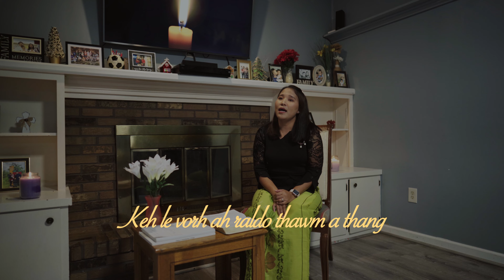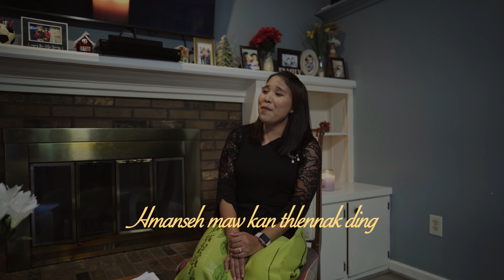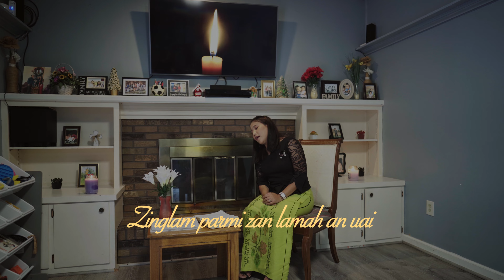Abigail Zingbawih (Zar Lawm Zing) -Kan Hngakhlap | Official Music Video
𝗞𝗮𝗻 𝗛𝗻𝗴𝗮𝗸𝗵𝗹𝗮𝗽
Phuah: Stephen Tha Nei Fai
Sak: Abigail Zingbawih @Zar Lawm Zing